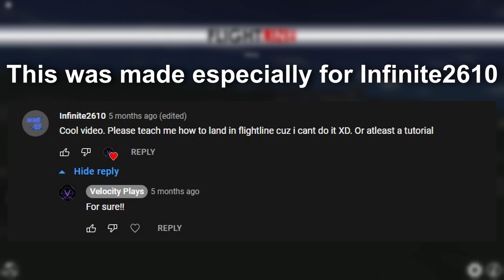Flightline Tutorial for begginers! (STARTUP/TAXI/TAKEOFF/LANDING!)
KEYBINDS:

ENGINE START/STOP: E
THROTTLE UP: W
THROTTLE DOWN: S
TROTTLE MAX: T
THROTTLE IDLE: Y
LANDING GEAR EXTEND/RETRACT: G
SPOILERS: R
FLAPS: F
BRAKES: B
RUDDER LEFT: A
RUDDER RIGHT: D
LIGHTS: L
PUSHBACK: P
REQ JETWAY: J
QUICK ACTIONS: SPACE

Thanks to @ProjectGamingAndFly for the cool intro!

🎮Gaming Setup:
Microphone: HyperX Cloud Alpha integrated mic

🖥️PC Specs:
GPU - Intel (R) UHD Graphics
CPU - 1.00GHz
RAM: 8GB

📷How I Made This Video:
Recording Software: Xbox Gam Bar
Editing Software: Davinci Resolve 17
Thumbnail Software: Canva

👉FAQ
I am Uruguayan

Aviation
Roblox
PTFS
Pilot Training Flight Simulator
Flightline
Wes
Epicgeorge1606
Swisscheese912
Rinstablestorm
Swiss001
Patron
lucaas
Bert’s Place
SamisageTFE
Project Flight
Boeing
Airbus
2022

All VelocityPlays' video is copyright protected, any illegal usage or without permission will result in the video getting claimed/strike on YouTube.